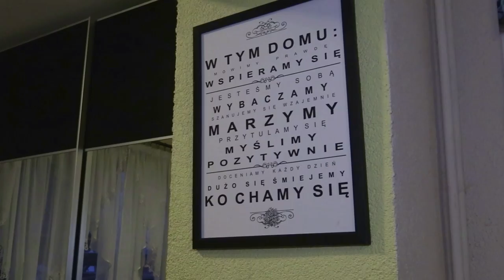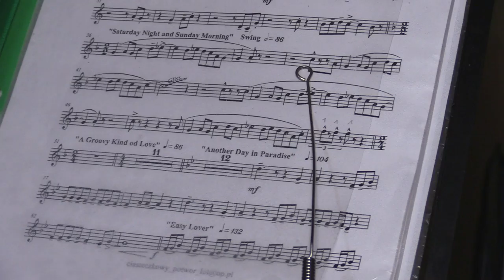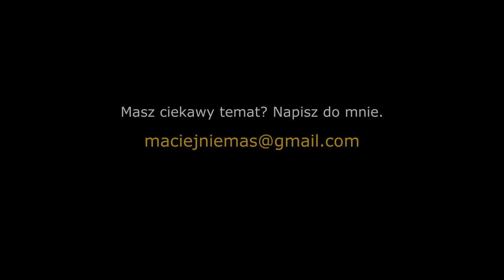Rodzinny Dom Dziecka państwa Wilczek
Joanna i Gerard Wilczek prowadzą Rodzinny Dom Dziecka w Reńskiej Wsi. Spod ich opiekuńczych skrzydeł wyszła w świat ponad setka dzieci, a każde z nich znalazło ukojenie po trudnych, często traumatycznych przeżyciach.

Zapraszam na rozmowę z cudownymi ludźmi, którzy mogą być inspiracją dla wielu.